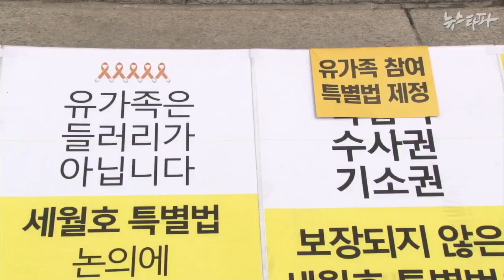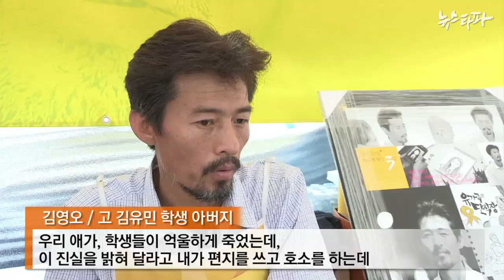뉴스타파 - 세월호 특별법 처리 무산…“국민을 위한 정치는 없다”(2014.8.12)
세월호 참사의 진상규명을 위한 마지막 기회나 다름없는 특별법 제정이 여야합의 무산으로 원점에 서게 됐습니다.

진상규명의 대상 가운데 한 명인 박근혜 대통령은 경제활성화와 국민을 위한 정치를 내세우면서 국회를 질타하고 있고, 자식을 잃은 국민은 ‘국민을 위한 정치’가 과연 무엇인지 되묻고 있습니다.